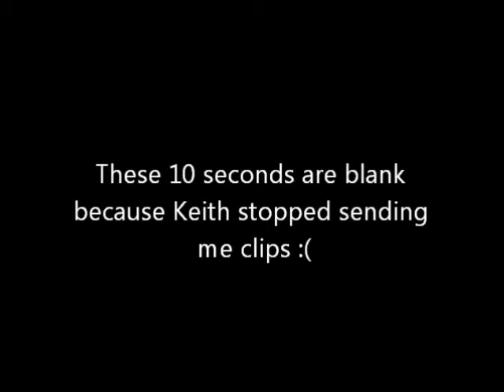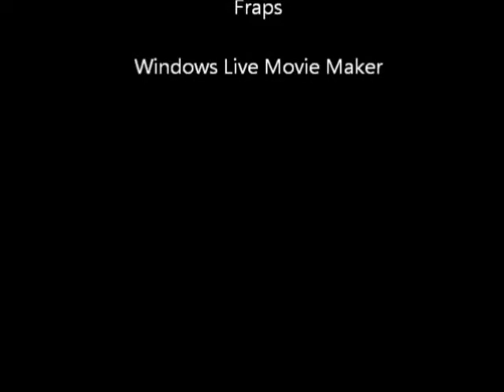gK Mixtape Vol.4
This video chronicles the hugely anticipated, yet tragically short-lived comeback into competitive Counter-Strike by the one and only gK.  This video marks the last chapter in his Mixtape series, and indeed the last chapter in his career.